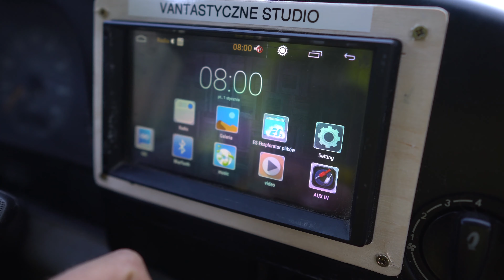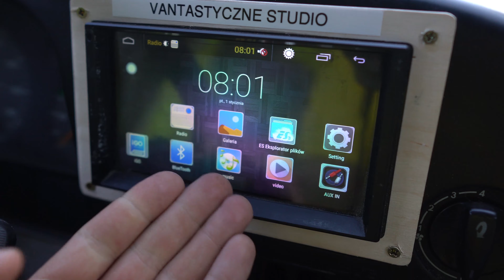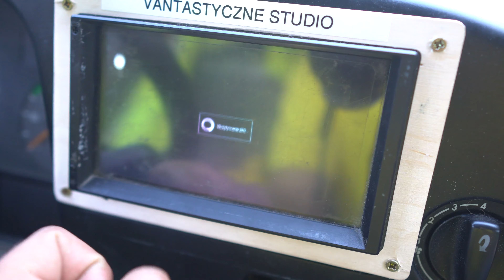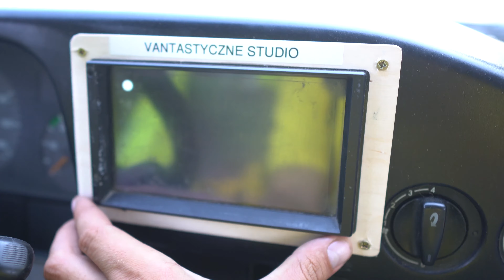Prowadnice do budowy szuflad w kampervanie , radio multimedialne Android, uwaga hacker!!!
Ten odcinek troszkę techniczny buduję szuflady w moim campervanie..
do budowy wybrałem prowadnice z technologią push to open.

Podziękowania dla Roksany która namalowała mój portret bazując na zdjęciu profilowym z Facebooka.

Na odcinku jest też informacja o kolejnym projekcie który zaczynamy realizować.. :)

Chciałbym was również przestrzec aby wyciągać dyski twarde lub je formatować w komputerów
jeżeli macie zamiar je wyrzucić lub sprzedać, są tam cenne dane o was mogą zostać wykorzystane do złych celów ..

NOWYCH WIDÓW ZAPRASZAM DO SUBSKRYPCJI KANAŁU ORAZ NACIŚNIĘCIA DZWONECZKA
ZOSTAWCIE LIKE JAK PODOBA WAM SIĘ TEN ODCINEK

CHCESZ ZOSTAĆ MOIM PATRONEM??
CHCESZ PRZELAĆ MI ZŁOTÓWĘ??

MBank
Tomasz Jasiński
numer rachunku 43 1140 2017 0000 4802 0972